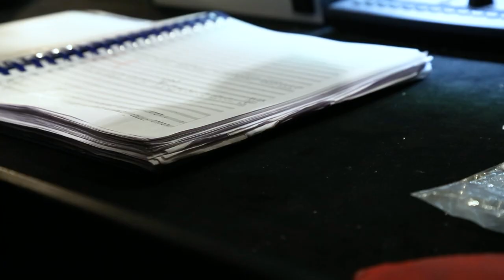Kočky - Národní divadlo moravskoslezské (kapela)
KOČKY
Andrew Lloyd Webber
přepremiérové video - kapela

Režie: Gabriela Petráková
Hudba: Andrew Lloyd Webber
České přebásnění: Michael Prostějovský
Hudební nastudování: Marek Prášil